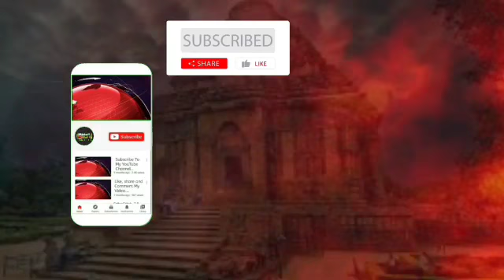ମାଓବାଦୀ ଙ୍କ ଲ୍ୟାଣ୍ଡମାଇନ ବିସ୍ଫୋରଣ ରେ | ସାମ୍ବାଦିକ ଙ୍କ ମୃତ୍ୟୁ@jagrutilivemedia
ମାଓବାଦୀ ଙ୍କ ଲ୍ୟାଣ୍ଡମାଇନ ବିସ୍ଫୋରଣ ରେ | ସାମ୍ବାଦିକ ଙ୍କ ମୃତ୍ୟୁ‎@JAGRUTI LIVE MEDIA